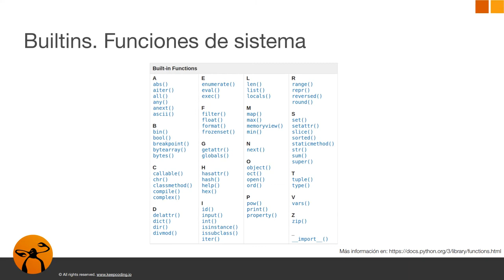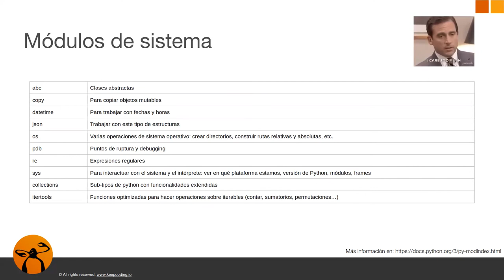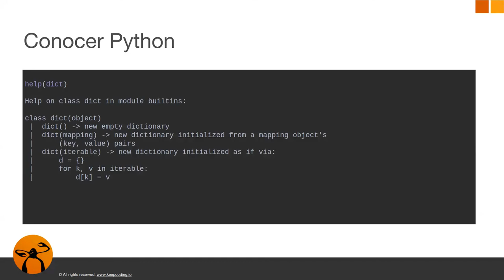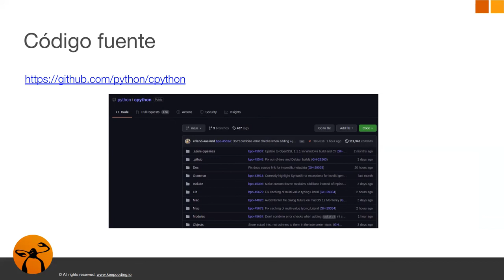Características de Python 2022